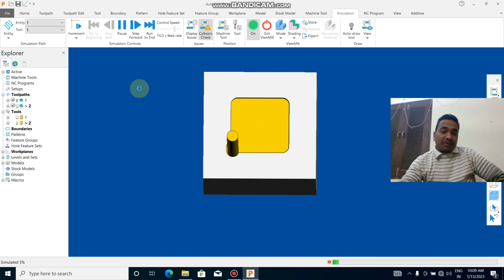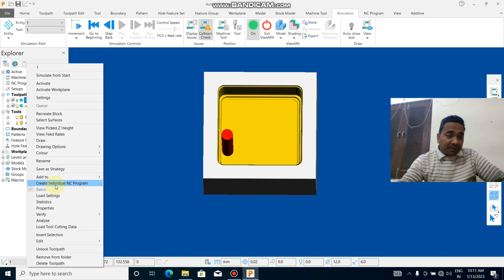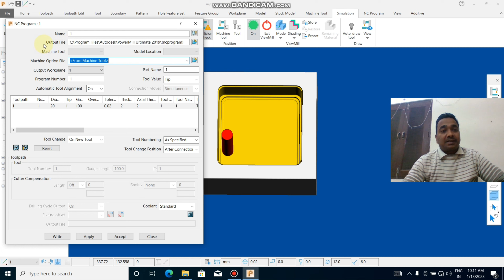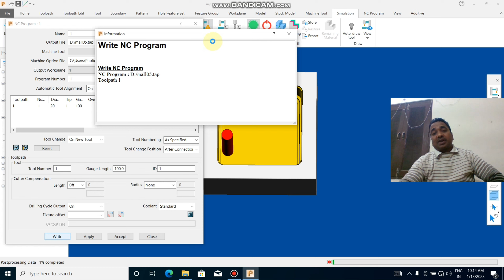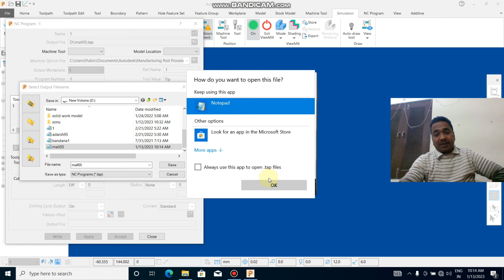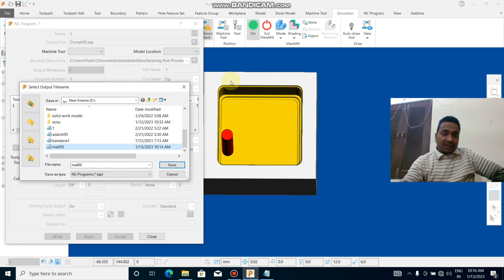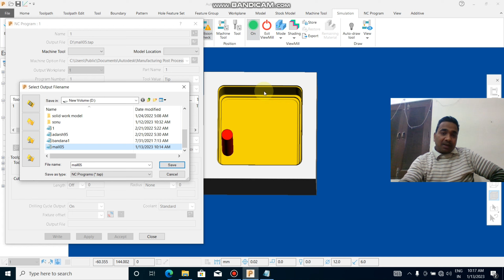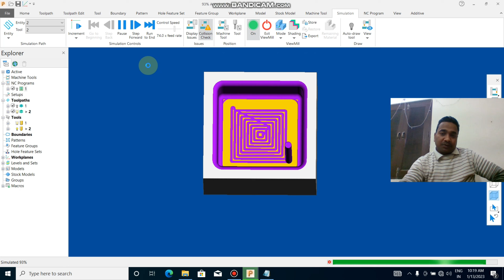delcam powermill || NC program || Program generate|| G code M code|| हिंदी tutorial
delcam powermill || NC file || Program generate|| G code M code|| हिंदी ट्यूटोरियल

Hello दोस्तों ADARSH CNC CAD CAM में आपका स्वागत है मेरा नाम है AMBARISH MALL //दोस्तों 18साल का मेरा एक्सपीरियंस है cnc programing का //मैं आप को programing सिखाउंगा CNC lathe का program कैसे बनाया जाता है CNC milling का program कैसे बनाया जाता है // सॉफ्टवेयर में program कैसे बनाया जाता है// SOLIDWORK में model बनाना सीखाउगा DELCAM POWERMILL में program बनाना सीखाउगा दोस्तों अगर आप programer बनना चाहते है मेरी सभी video को देखे adarsh cnc cad cam चैनल को subscribe करें वीडियो को like kare SARE kare my mobile no धन्यवाद प्रैक्टिस एंड लर्न every DAY

NCfileHow to creat nc filePowermill post prossesor 2019Powermill program generate